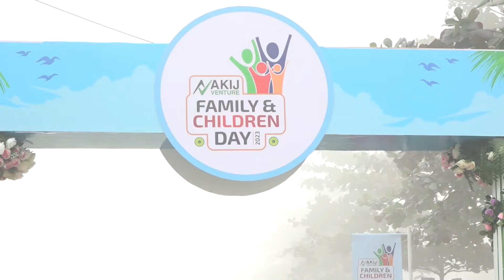আকিজ গ্রুপের ফ্যামিলি এবং চিলড্রেনস ডে'র জমকালো আয়োজন | AKij Group | Children Day | SATV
আকিজ গ্রুপের ফ্যামিলি এবং চিলড্রেনস ডে'র জমকালো আয়োজন

SA TV Location:
Bangladesh